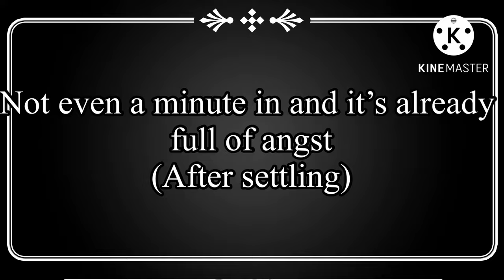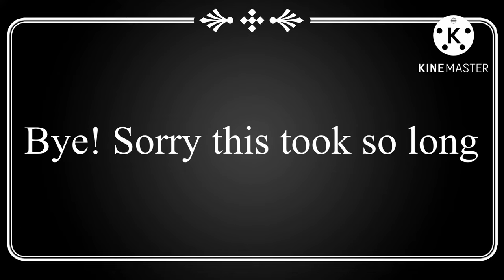What remains of Edith finch reaction